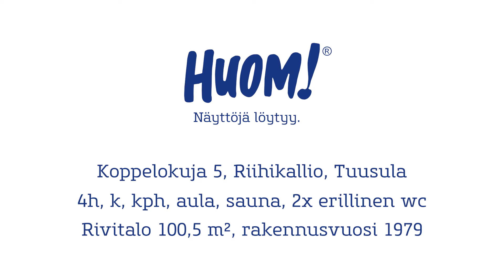Koppelokuja 5, 04320 Tuusula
Hyväkuntoinen rivitalon päätyasunto rauhallisella sijainnilla Tuusulassa.

Tässä tilavassa asunnossa on kaksi kerrosta käytännöllisellä pohjaratkaisulla. Sisääntulokerroksessa, joka on asunnon ylempi kerros, sijaitsevat olohuone, keittiö, wc sekä yksi makuuhuoneista. Koko yläkerta on remontoitu 2010 ammattilaisen toimesta, ja asunnon värimaailma on harmooninen ja vaalea. Yläkerroksesta on mukavat vehreät näkymät yli naapuruston, ja peruskoulu sekä päiväkoti näkyvät puiden takaa.

Alakerrassa puolestaan toimivat sauna ja pesutilat, tilava aula, kaksi makuuhuonetta sekä erillinen wc, jossa on tilaa myös pesutornille. Alakerrasta on käynti hyvin hoidetulle takapihalle, jossa on tilava terassi ja avarat mutta kuitenkin katseilta suojaisat näkymät. Asunnon vierestä alkaa metsä ja raikkaat lenkkipolut. Asunnon mainio sijainti talon päädyssä tuo omaa rauhaa ja tilantuntua.

Tervetuloa tutustumaan tähän muuttovalmiiseen kotiin!

Tule yleisesittelyyn tai sovi oma esittelyaikasi,
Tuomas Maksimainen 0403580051